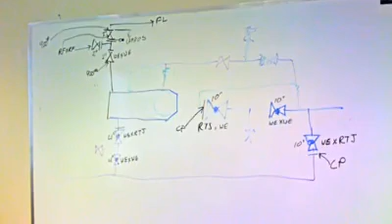PPI Video Testimonial - MS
"Power to Pass" video story explaining how PPI products have been a valuable part of exam preparation.